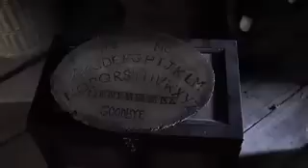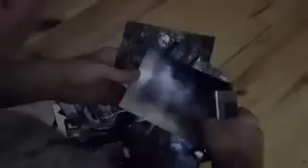The Unleashed (Part 3)